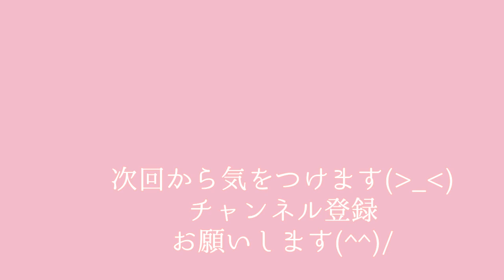液体肥料の濃度間違えた場合の🔥応急処置の方法🔥【花・ガーデニング】ペチュニア救済大作戦 ｂｙ園芸チャンネル 79-02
🔥緊急事態⁉🔥液他肥料の倍率を1000倍にしようと思い１リットルに10ｍｌ入れてしまいました・・・
これって・・・
１００倍じゃん！！
視聴者のコメントで気付き、応急処置を行いました。
みなさんも、反面教師で注意してくださいm(_ _)m
もし濃い濃度の液体肥料をやってしまった場合の応急処置の動画を急遽作成しました。
参考までに見てもらえたらうれしいです(^^)/

次から気をつけます！！！
コメントをして頂いた皆様ありがとうございます！！！

問題の動画は↓です。
ペチュニア🌸救出大作戦 第②弾🌸❕❕【花・ガーデニング】絶対咲かせる‼ｂｙ園芸チャンネル079